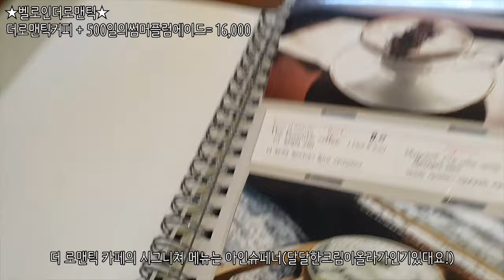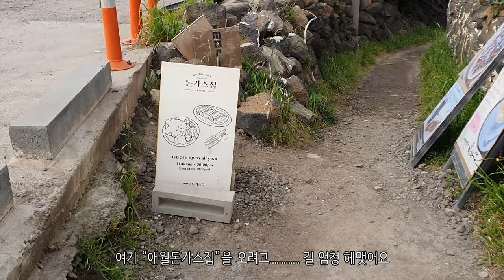제주여행 꼭 가야할 맛집 2박3일동안 여자둘이 먹은것들 / 제주vlog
안녕하세요 에이미예요~♥

이번 영상은 8년지기 친구랑 둘이서 2박 3일 제주도여행다녀온 영상이랍니다

영상보시고 궁금한 부분은 댓글이나 인스타 다이렉트 주세용!

숙소
1일차
2일차

맛집
그대와함께라면 - 해물라면+딱새우찜
애월돈가스집 - 흑돼지돈가스+오븐치즈김치볶음밥

카페
나틸다드레스카페 - 3시간대여
벨로인더로맨틱 - 로맨틱커피+플럼에이드